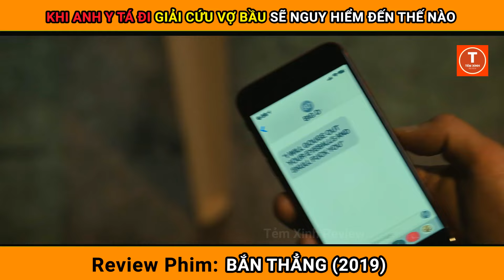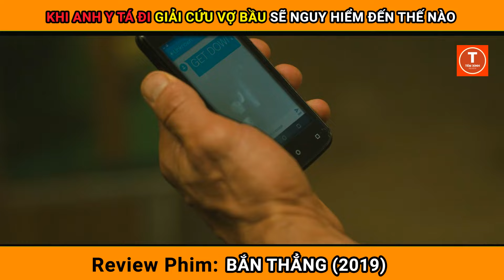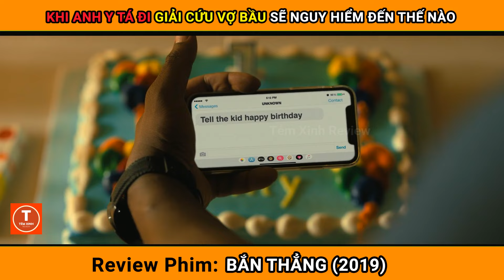[Review Phim] Khi Anh Y Tá Đi Giải Cứu Vợ Bầu Sẽ Nguy Hiểm Đến Thế Nào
Tên Phim:  Bắn Thẳng (2019)

Chào mừng các bạn đã đến với Tẻm  Review sẽ giới thiệu, tóm tắt và phân tích những bộ phim có nội dung vô cùng thú vị.

Tất cả hình ảnh và âm thanh đều thuộc sở hữu bản quyền của các tác giả đáng kính và nhà sản xuất phim. Tẻm  Review  không sở hữu bất kì hình ảnh nào. Các tài liệu được sử dụng dưới dạng "Fair-used". Nếu các bạn muốn xem trực tuyến, hãy mua tài khoản trên các trang phim chính thống. Bọn mình không khuyến khích xem lậu!
© Bản quyền Video thuộc về Tẻm Review
© Copyright by Tẻm Review  ☞ Do not Reup